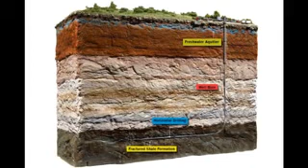Peak Oil: Chris Martenson talks to the students at Ecotech Institute - Pt 2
Part 2 of a very informative interview with Chris Martenson on natural gas,fracking,algae to diesel etc. 19 Febuary 2013